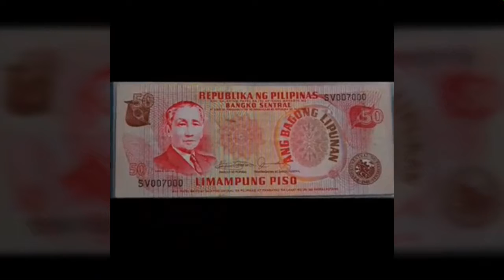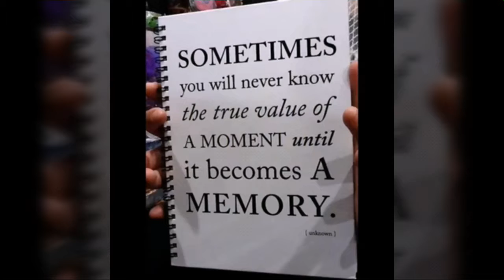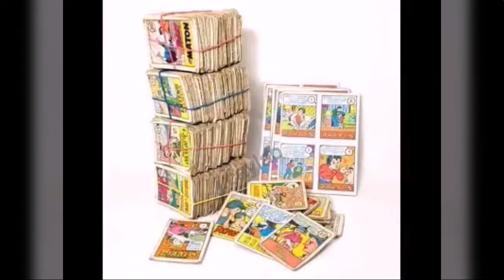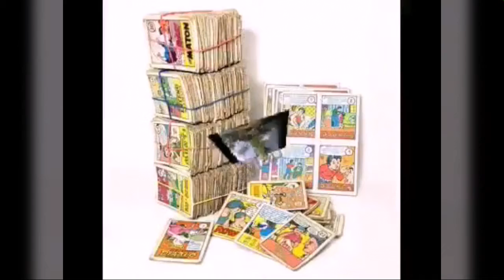LARONG PINOY, BATANG PINOY, PINOY TAYO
Hello guys... This is your friend Antonio Lara Jr from Iloilo City, share ko lng mga dating ginagawa natin nung bata pa tayo.. Sobrang sarap balikan, nakaka wala ng pagod at mapahalakhak ka nung ma recall mo ang mga ginagawa dati nung kabataan pa tayo... Dont forget to like this video, subscribe on my channel and also comment down below.. Thank you and Godbless

This video is for document purposes only